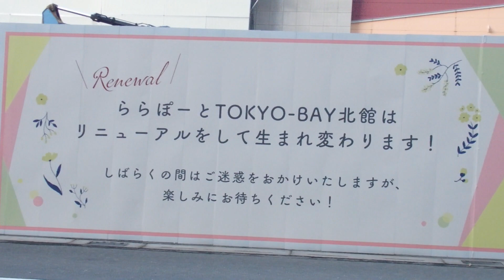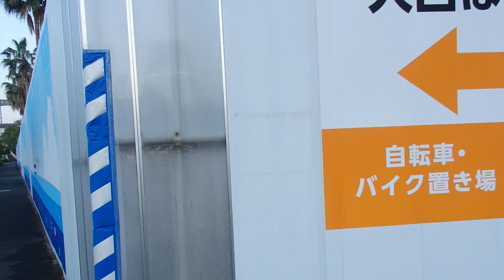「建替え工事に入った ららぽーとTOKYO-BAY北館」【シティサイクルでポタリング】#424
■関連動画
【懐かしい写真あり!】「変わりゆくJR南船橋駅前の進捗状況」～ららテラスTOKYO-BAY～【お散歩・お出かけ】#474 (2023年4～9月)
「建替え工事に入った ららぽーとTOKYO-BAY北館」【シティサイクルでポタリング】#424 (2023年5月)
「ついに完成! LaLa arena TOKYO-BAY／ららテラス＆浜町商店会」～JR南船橋駅前～【シティサイクルでポタリング】#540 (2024年5月30日)